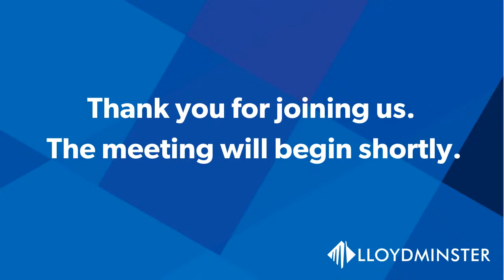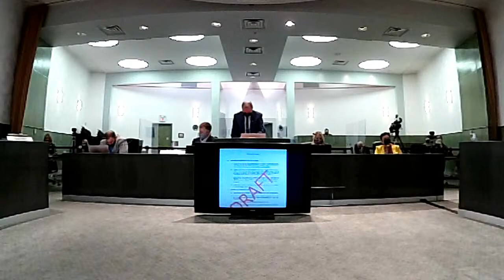Governance & Priorities Committee meeting - November 23, 2020